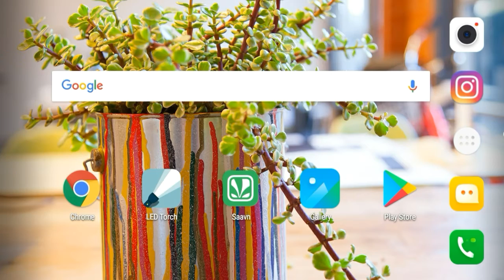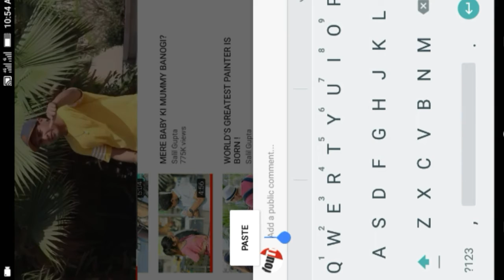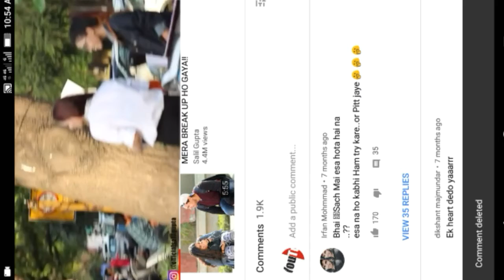How to copy or share link of you tube channel and you tube video with your friends on